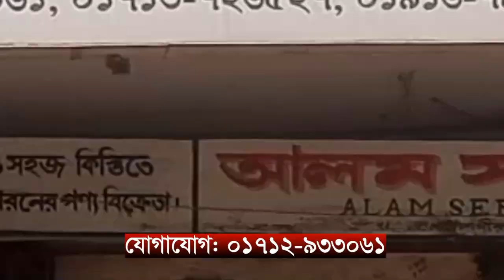গাইবান্ধায় শিল্পকলা একাডেমির প্রতিষ্ঠা বার্ষিকী পালিত || ABN 24 NEWS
জাতীয় ও দলীয় পতাকা উত্তোলন, বর্ণাঢ্য শোভাযাত্রা, আলোচনা, জন্মদিনের কেক কাটা ও সাংস্কৃতিক অনুষ্ঠানের মধ্য দিয়ে সোমবার গাইবান্ধায় শিল্পকলা একাডেমির ৫০তম প্রতিষ্ঠা বার্ষিকী পালিত হয়।

SHOW LESS